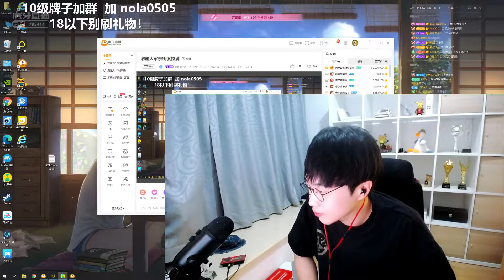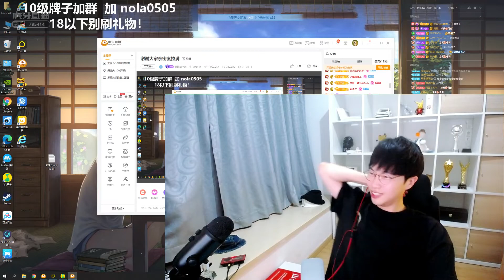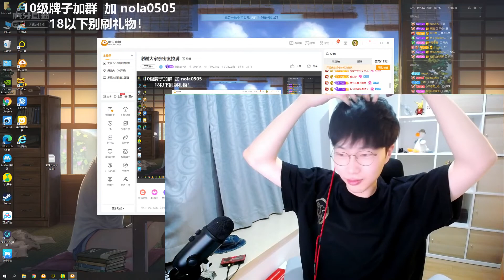210728 刘小怂 聊天